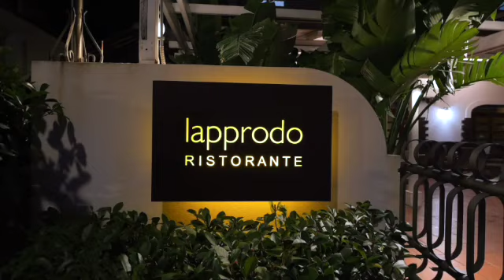L'arte di Tonino Denami a "Lapprodo" di Vibo Marina